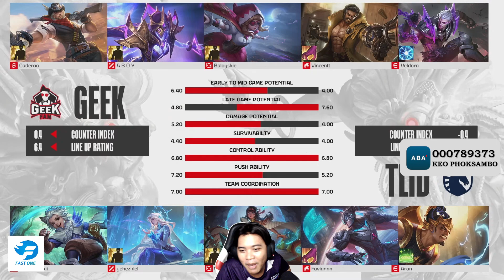4 THINGS I WISH I KNEW BEFORE WATCHING MPL INDONESIA SEASON 14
Witness the incredible power of Robot Kh as it obliterates everything in its path! This unstoppable machine showcases advanced technology and sheer strength, leaving a trail of destruction behind. Don't miss out on this epic display of robotic dominance!